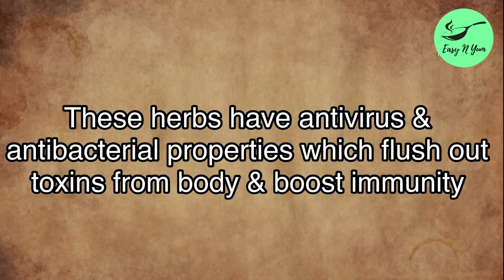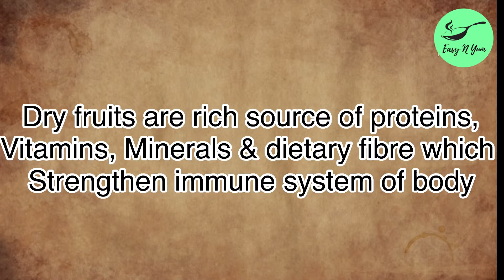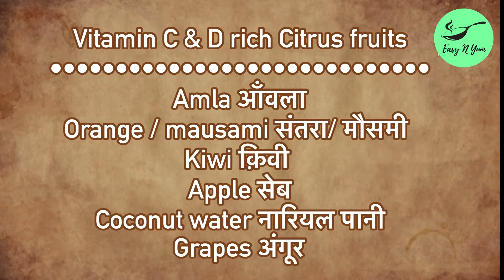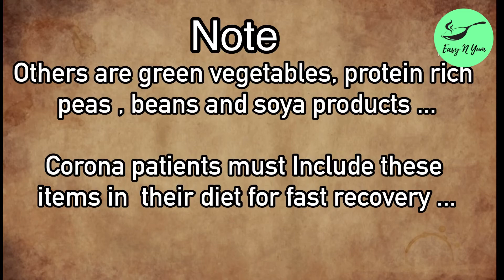कोरोना मरीज़ करें इन पौष्टिक पदार्थों का सेवन। food for covid patient for fast recovery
Link for neem adrak kadha -